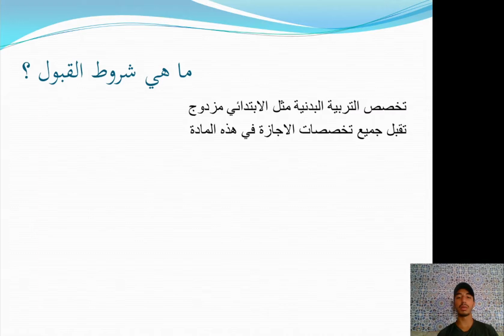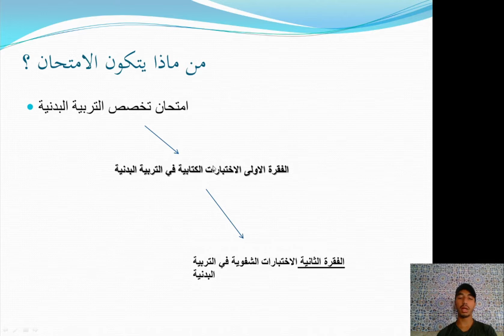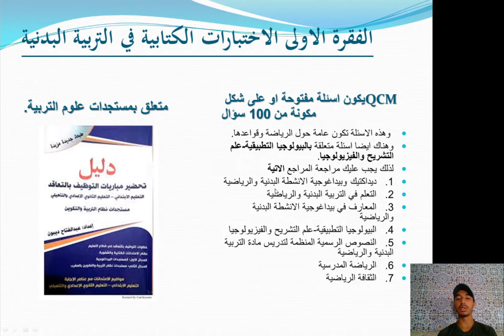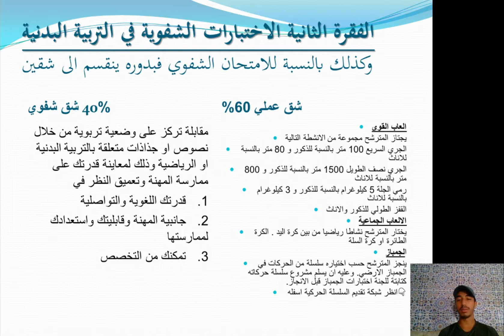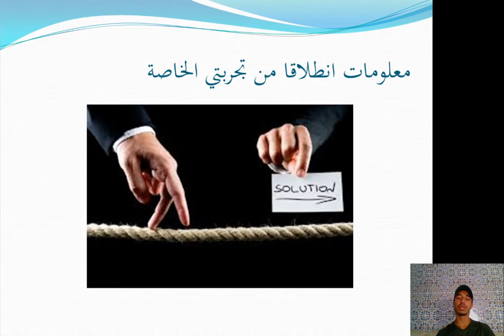🔥2020/2021 EPS معلومات مهمة جدا حول مباراة التعليم بالتعاقد تخصص التربية البدنية ⚠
في هدا الفيديو ساركز على الأطر المرجعية للاختبارات الكتابية والشفوية لمباراة التعليم  تخصص التربية البدنية
وما هو المطلوب من الطلبة المقبلين على اجتياز مراكز التكوين لكي يصبحوا أستاذ تربية بدنية والرياضة

👉الفقرة الاولى الاختبارات الكتابية في التربية البدني

اولا على سبيل الاشارة فقط. تقبل جميع تخصصات الاجازة في هذه المادة.
اما بالنسبة للامتحان الكتابي فبدوره ينقسم الى شقين

الاول متعلق بمستجدات علوم التربية.
والثاني اما يكون اسئلة مفتوحة او على شكل QCM مكونة من 100 سؤال. وهذه الاسئلة تكون عامة حول الرياضة وقواعدها.
وهناك ايضا اسئلة متعلقة بالبيولوجيا التطبيقية-علم التشريح والفزيولوجيا.
لذلك يجب عليك مراجعة المراجع الاتية
1.   ديداكتيك وبيداغوجية الانشطة البدنية والرياضية
2.   التعلم في التربية البدنية والرياضية
3.   المعارف في بيداغوجية الانشطة البدنية والرياضية
4.   البيولوجيا التطبيقية-علم التشريح والفزيولوجيا
5.   النصوص الرسمية المنظمة لتدريس مادة التربية البدنية والرياضية
6.   الرياضة المدرسية
7.   الثقافة الرياضية

👉وكذلك بالنسبة للامتحان الشفوي فبدوره ينقسم الى شقين

شق شفوي 40%

مقابلة تركز على وضعية تربيوية من خلال نصوص او جدادات متعلقة بالتربية البدنية او الرياضية وذلك لمعاينة قدرتك على ممارسة المهنة وتعميق النظر في
1.   قدرتك اللغوية والتواصلية
2.   جانبية المهنة وقابليتك واستعدادك لممارستها
3.   تمكنك من التخصصوكذلك بالنسبة للامتحان الشفوي فبدوره ينقسم الى شقين
شق شفوي 60%
1.   قدرتك اللغوية والتواصلية
2.   جانبية المهنة وقابليتك واستعدادك لممارستها
3.   تمكنك من التخصص

شق عملي 60%

العاب القوى
يجتاز المترشح مجموعة من الانشطة التالية
الجري السريع 100 متر بالنسبة للذكور و 80 متر بالنسبة للاناث
الجري نصف الطويل 1500 متر بالنسبة للذكور و 800 متر بالنسبة للاناث
رمي الجلة 5 كيلوغرام بالنسبة للذكور و 3 كيلوغرام بالنسبة للاناث
القفز الطولي للذكور والاناث
الالعاب الجماعية
يختار المترشح نشاطا رياضيا من بين كرة اليد . الكرة الطائرة او كرة السلة
الجمباز
ينجز المترشح حسب اختياره سلسلة من الحركات في الجمباز الارضي. وعليه ان يسلم مشروع سلسلة حركاته كتابتة للجنة اختبارات الجمباز قبل الانجاز.

التعليم بالتعاقد : مادة التربية البدنية الكتابي - الشفوي
استعدادا لمباراة التعليم 2021 تخصص التربية البدنية و الرياضية
أول خطوة لآجتياز مباراة التعليم بالتعاقد2020
أول خطوة لآجتياز مباراة التعليم بالتعاقد2021
أهم ما يجب أن تعرفه حول مباراة التعليم | توظيف الأساتذة أطر الأكاديميات 2020
أهم ما يجب أن تعرفه حول مباراة التعليم | توظيف الأساتذة أطر الأكاديميات 2021